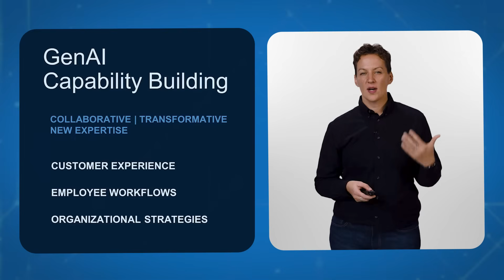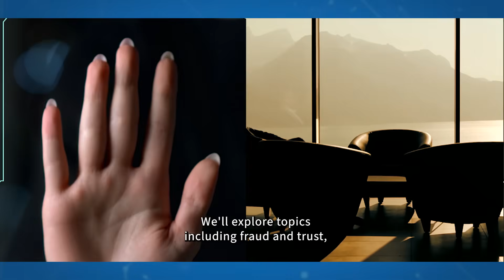Course Overview - Business Opportunities and Applications of Generative AI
Generative AI has opened up previously unimaginable possibilities for businesses and organizations. In order to make the most of these opportunities and drive innovation, leaders must have a solid grasp of this rapidly evolving technological landscape. This course will equip you with the strategies and techniques to effectively leverage this powerful technology and navigate potential pitfalls.

We have gathered some of the most distinguished experts in the field to create a conference-style learning experience focused on the opportunities and applications of generative AI. Developed in collaboration with the Stanford Institute for Human-Centered Artificial Intelligence (HAI), this course will enable you to strategically implement generative AI in your organization, ensuring the human perspective remains at the forefront.

- Explore what generative AI can and cannot do for your organization.
- Identify best practices for designing generative AI interfaces and agents.
- Learn effective strategies for structuring AI-powered organizations and initiatives.
- Examine what generative AI means for productivity and future of work.
- Evaluate how generative AI disrupts trust and mitigates legal risks of generative AI.
- Assess the broader implications of generative AI technologies on individuals, communities, and society.